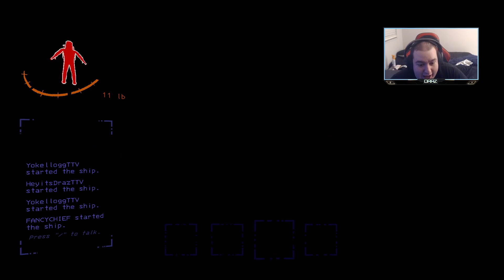Funniest clip I have ever had in lethal company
Dude idk what i could do to edit this to make it funnier. Best clip I have ever gotten on stream and thought i would share to my youtube to remember it forever